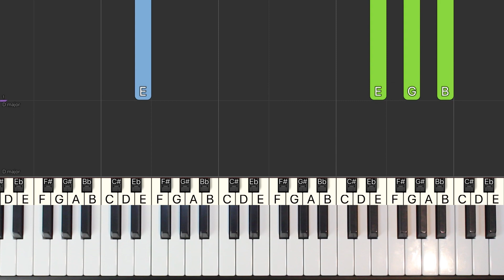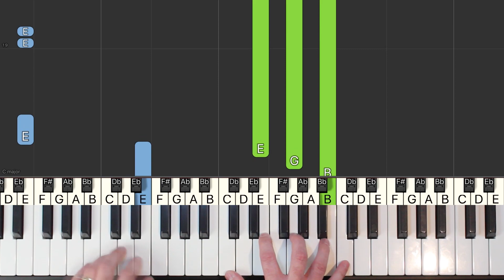Stranger Things Theme - Piano Tutorial Easy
Learn how to play in an easy beginner piano lesson with synthesia.